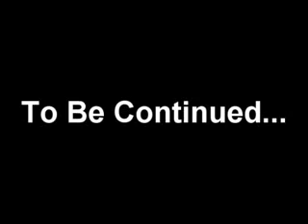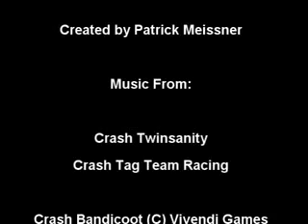Crash's Mind Classic: Episode 1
A classic episode of Crash's Mind recovered from my old account, Enjoy!